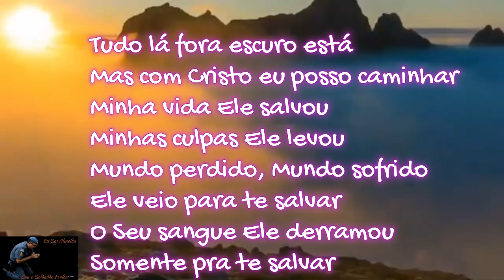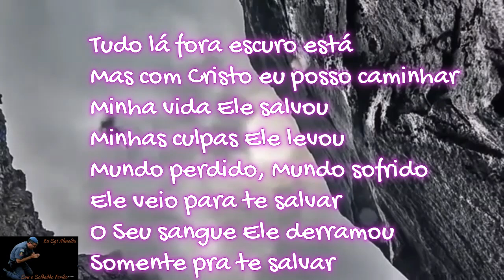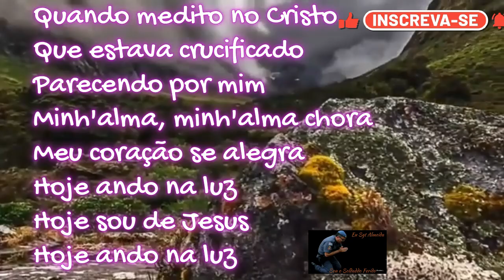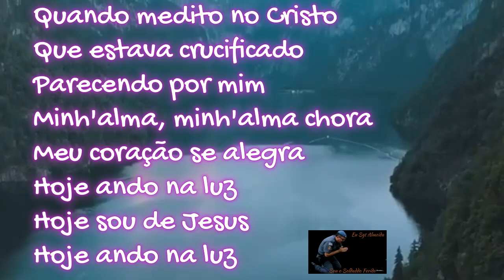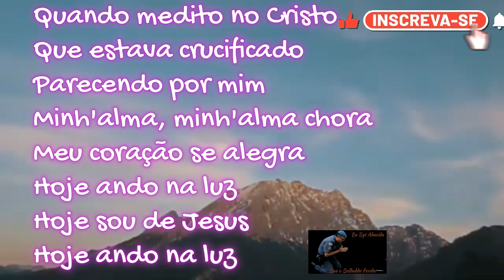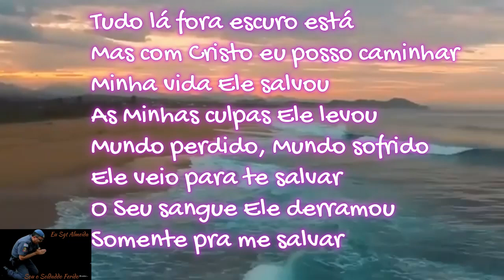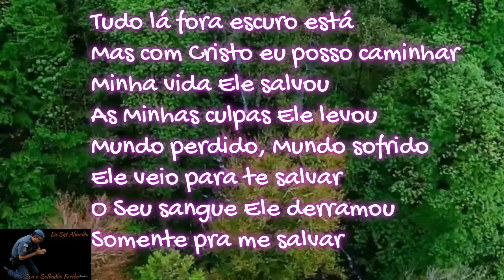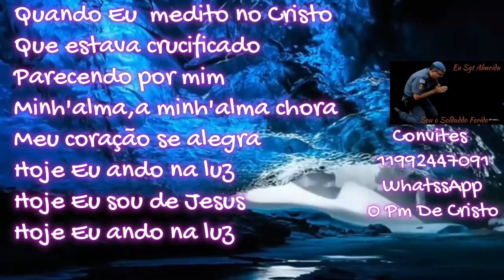Mundo Perdido Actos 2 Letra João Praxedes Grav.1987 Int. Miss Sgt Almeida"O Pm De Cristo"11992447091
Miss. Sgt Almeida O Pm De Cristo.
Respeite minha Missão e Seja bem vindo (a) para Glória de Deus.
Tel para convites WtasApp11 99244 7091
Você que gostou da Mensagem? sentiu a presença de Deus? se puder me ajuda com uma oferta para que Eu consiga continuar levando esta missão meu Pix 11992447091 Você ao comentar deixe aqui teu contato que Eu Sgt Almeida entrarei em contato com vc, Ora+Ação= Oração precisamos Orar porém Agir ou seja colaborar, me ajude